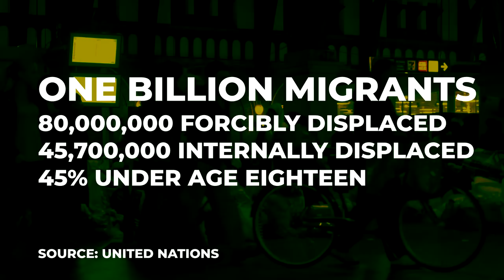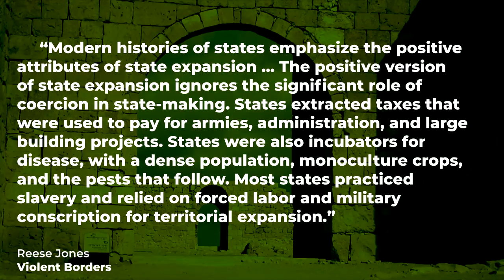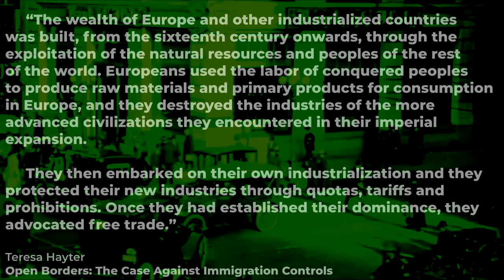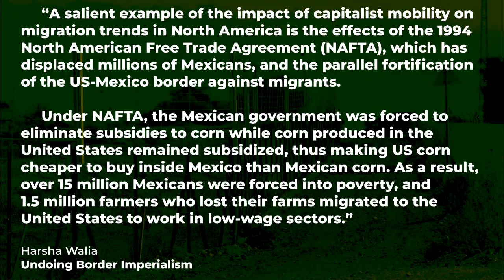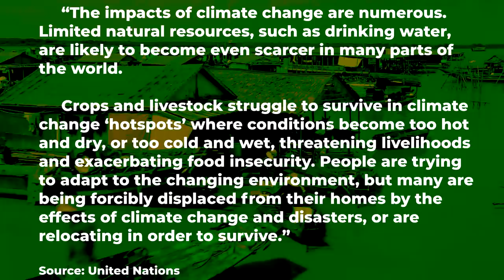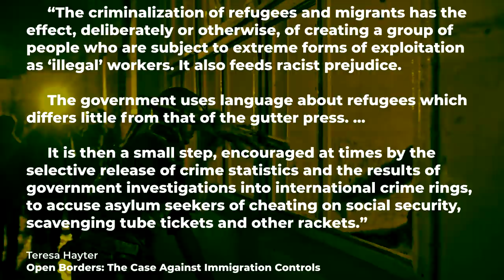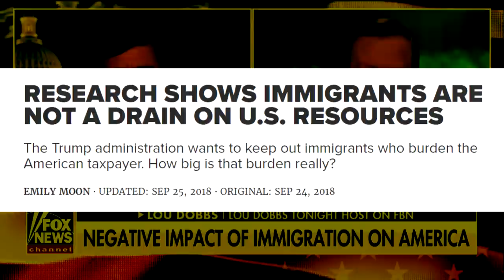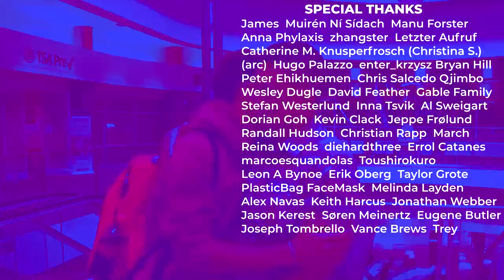Borders Are Violence | Renegade Cut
Are rich nations responsible for mass immigration from poor nations? What can we do to solve this?